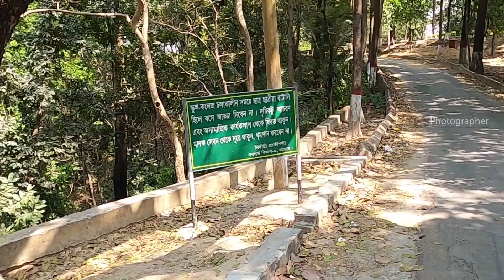One Reason to FUN Unlimited | Colleague's Wedding | Wedding program Turns Office Outing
From KPMG Rahman Rahman Huq, We have attended our dearest colleague's wedding program In chittagong. Bus journey, photography, selfies, dancing, Roam around and a lot of fun.
Thank you dear fellows to made the program enjoyable..
Being upload videos or broadcast live often.